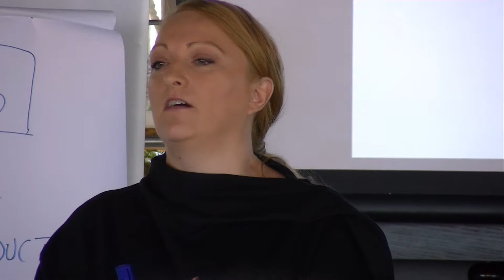Brendiranje na RCDN produktite, Skopje, Makedonija, 20. 09. '18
Брендирањето не е карактеристика само за производите за широка потрошувачка и големите фирми, туку и за секоја организација која нуди свои услуги.
- Се што има потреба да се позиционира, промовира и продава, неопходна му е солидна стратегија за брендирање-изјави Сања Милаковиќ Колунџија, консултант
Регионалната мрежа за градење на капацитети исто така има потреба да ги брендира своите продукти кои ги нуди на јавните претпријатија и општините.
- Многу е важно што, така да кажам, „куќата ја градиме од темели“.  Тоа значи дека размислуваме за нашиот бренд, на стратегијата за брендирање, нашите можности, нашите клиенти и од оваа перспектива согледуваме како во иднина да ги дистрибуираме нашите продукти во регионот.-изјави Емилија Мазар, Маркетинг менаџер, RCDN
- Заедно ќе работиме на стратегијата за брендирање на регионалната мрежа и врз нејзина основа се надевам дека ќе имаме успешна промоција и продажба на нејзините продукти, изјави Милаковиќ Колунџија
Мрежата е уникатна поради фактот што нуди најквалитетни услуги во регионот, базирани на високи стандарди за градење на капацитети, кои произлегуваат од реалните потреби на крајните корисници. Тие имаат моментален ефект во работата на претпријатијата и општините, директно влијаат врз подобрувањето на нивните перформанси и осигуруваат одржливост на водниот сектор во регионот.
- Програмата се базира на размена на искуства на неколку нивоа. Директна соработка помеѓу локалните самоуправи и јавните претпријатија на национално ниво, но исто така и на регионално ниво, помеѓу овие 6 земји инволвирани во Програмата. Така, Програмата им овозможува на луѓето да учат од искуствата на другите земји и да ги имплементираат позитивните мерки во сопствен контекст, изјави Јелена Јаневска, НАЛАС
Овие и многу други бенефити, беа препознаени од националните асоцијации на општини и јавните претпријатија, кои преку проектот ја презедоа улогата на лидери за трансформација на секторот води во регионот.
- РСДН е, и дефинитивно ќе биде едно место каде сите наши членки ќе добијат не само квалитетни тренинзи на различни теми, туку ќе имаат континуирана и константна понуда на тренинзи, изјави Аида Морањкиќ, Аквасан мрежа во БиХ
Недостатокот од континуирана едукацијата на вработените во локалните јавни институции  е акцентиран како најгорлив проблем досега, а регионалната мрежа го надминува и нуди ефикасни и долгорочни решенија.